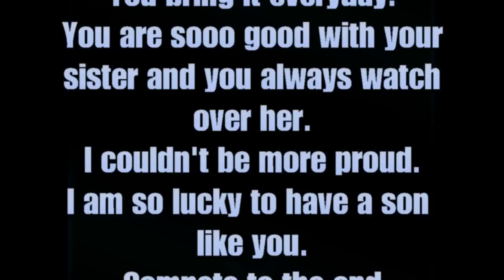ethan blanchard #7 Seminole chiefs Jvpw 2012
ethan blanchard excitement 2012.  seminole chiefs jvpw 1